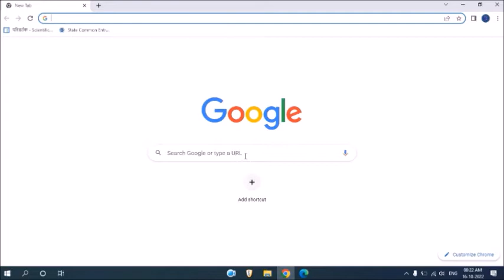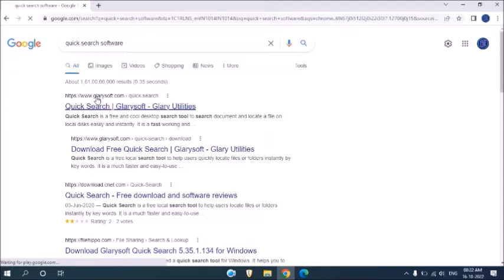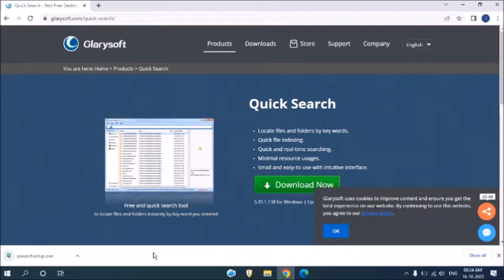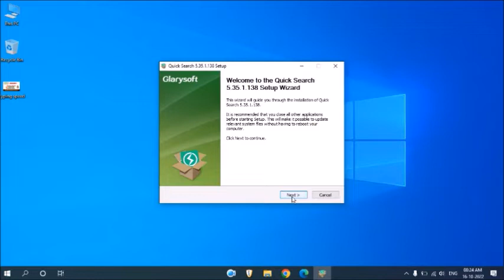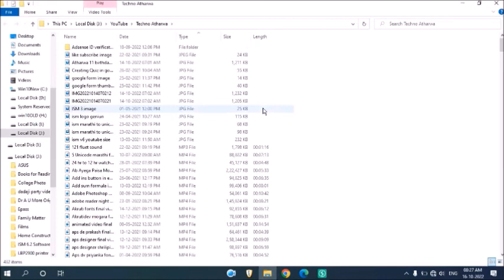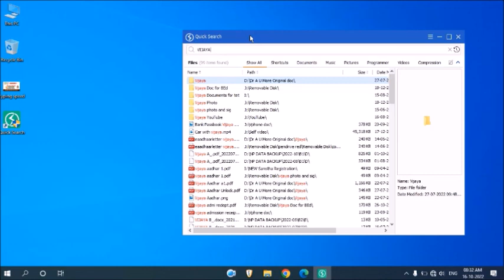Search any file in windows 10। फाईल व फोल्डर सर्च। Quick Search ।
नमस्कार मित्रांनो Techno Atharwa या YouTube चॅनलवर आपले स्वागत. आजच्या Video मध्ये आपण बघणार आहोत की, Search any file in windows 10 कसे करावे याची संपूर्ण माहिती या Video मध्ये देण्यात आली आहे.
How to search any file in widows 10, 11
kontihi file folder laptop madhe search kase karave
file search kaise kare